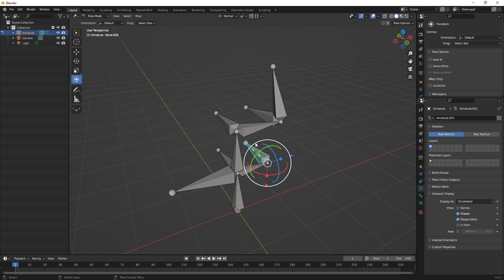Blender / Armature 2/7 : les différents modes d'application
Blender 3.4.1 - Les bases et notions du système d'armature de Blender